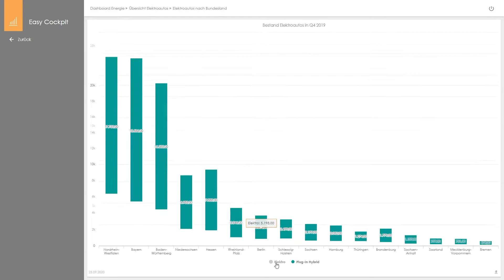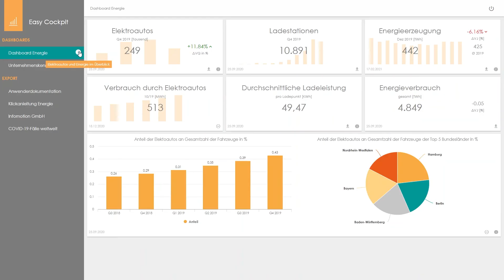INFOMOTION Easy Cockpit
In diesem Video zeigen wir, was sich hinter dem INFOMOTION Easy Cockpit versteckt. Sarah und Alex aus unserem Team stellen die Möglichkeiten, Anwendungszwecke und Vorteile vor.